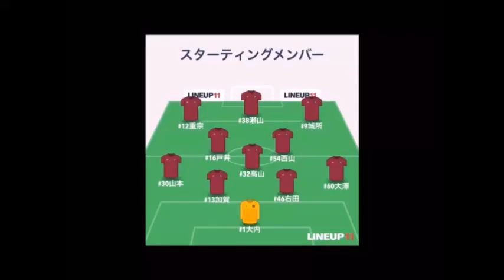ハイライト＆次節情報 リーグ戦第12節VS玉川大学